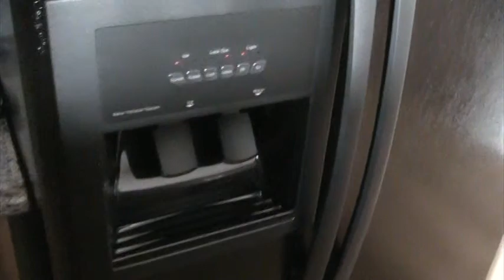14230 W Calavar Rd 1-19-11.mpg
4 bedroom 3 bathroom home for lease in Surprise AZ.